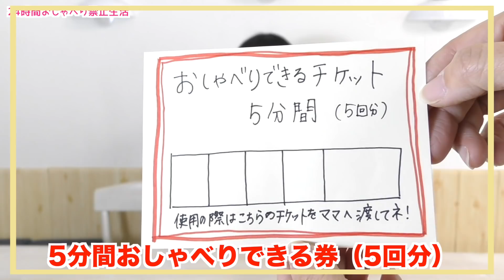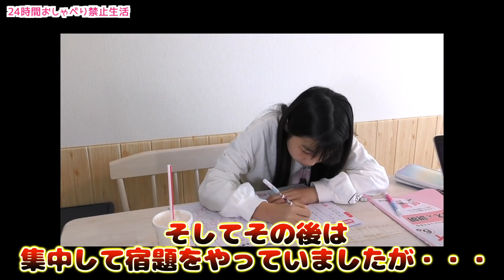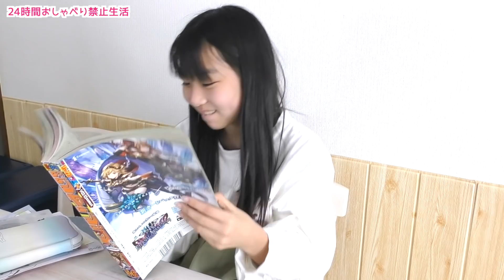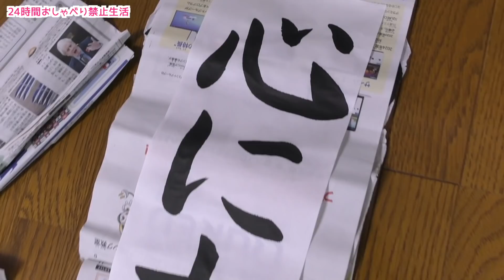24時間おしゃべり禁止で過ごした結果・・・ジェスチャーと口パクだけでは伝わらなくてイライラ！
簡単なようで、ふと気が抜けた瞬間に・・・！！
ミッションありでうまくクリアしていけるのか？！

そしてハピバニママのチャンネルもありまーす！！
ハピバニ家の様子や育児について料理動画などなど色々公開してます！！
ハピバニママ チャンネルどうぞよろしくお願いします♪

Tik Tok☆＠hapibanichannel